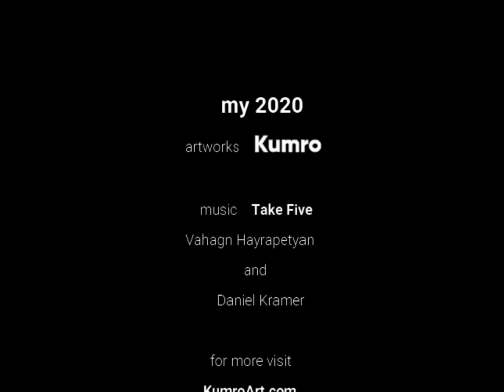Kumro: my 2020 art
Sharing my 2020 paintings with all my Friends. I love You All 🥃❤️👏
Take Five by Vahagn Hayrapetyan and Daniel Kramer